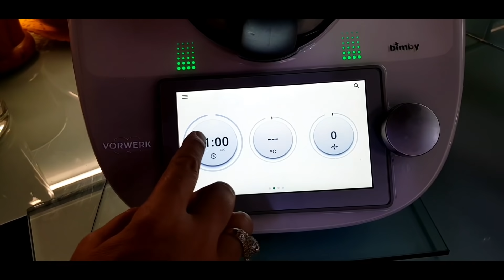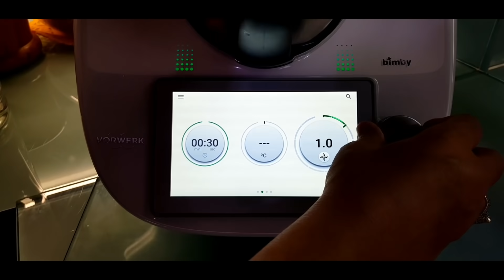طجين الدجاج بالجلبانة والقوق وعصير مرافق